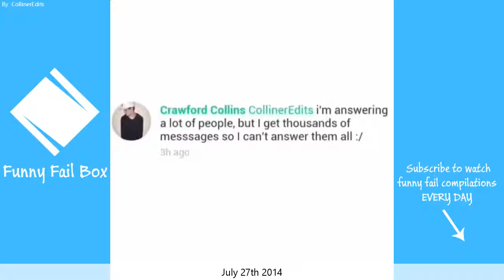18+ BEST VINES OF CollinerEdits | All Vines CollinerEdits 2015 HD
18+ BEST VINES OF  CollinerEdits  | All Vines  CollinerEdits  2015 HD
Enjoy the  CollinerEdits  vines compilation in HD